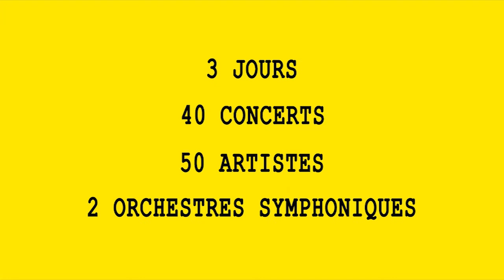teaser du Lille Piano(s) Festival 2017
14ème édition du festival créé par Jean-Claude Casadesus, chef fondateur de l’Orchestre National de Lille! Au coeur des 8 lieux lillois et du département du Nord, le festival et sa soixantaine d’artistes offrent le meilleur du piano en un condensé de 50 heures de récital du vendredi 9 au dimanche 11 juin cette année! Aux côtés de l’Orchestre National de Lille, c’est son homologue l’Orchestre National de Belgique qui assure l’accompagnement des concertos pour piano.